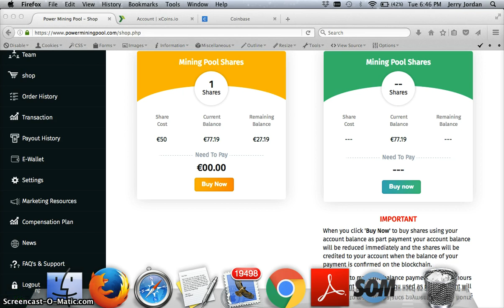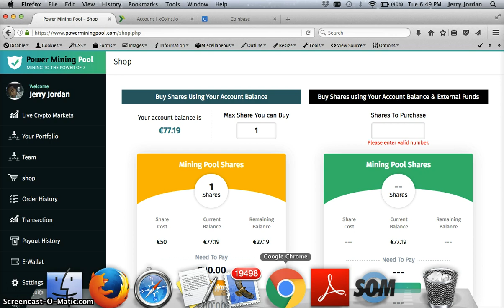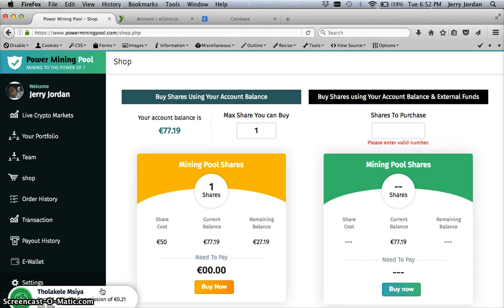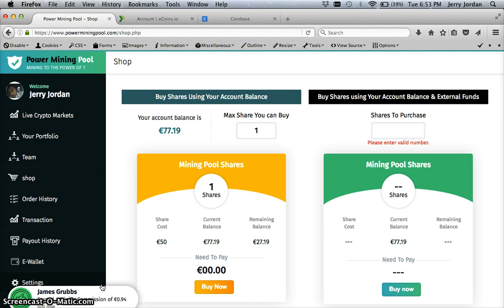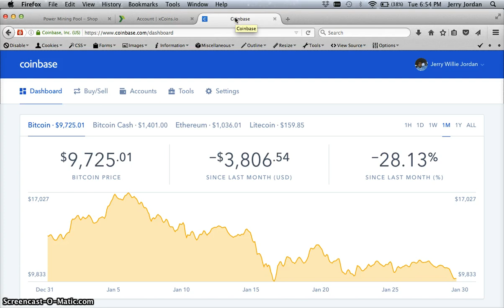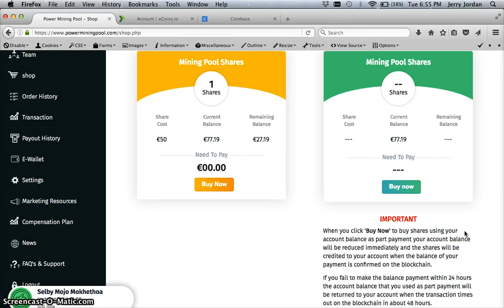Power Mining Pool Update 2018 -The Pool Im Playing In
Power Mining Pool  Mine 7 Different Crypto Currencys

In this video I wanted to share my update and journey with Power Mining Pool. This Program mines 7 different crypto currencys and pays every 3 hours .

Get $10 worth of free Bitcoin when you set up your coinbase wallet